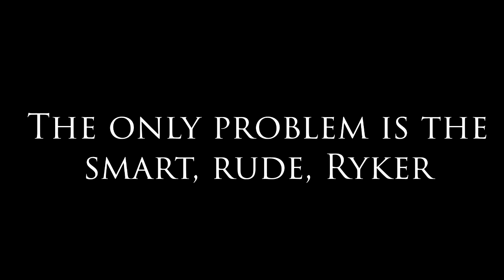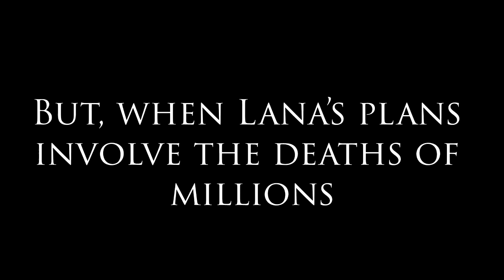Last Hope [Wattpad]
Summary: When Aaliyah was twelve, she was taken by the government because of her special ability. Now, she puts her ability to good use. She's helped over a thousand people, both normal and special. But, when she's put on a new case, things don't go as planned. Lana, the person she's trying to help, shows Aaliyah powers she didn't even know she had. Aaliyah has to go over undercover, she needs to know more. The only problem is the smart, rude, Ryker. He doesn't believe anything Aaliyah says. But, when Lana's plans involve the deaths of millions, Ryker and Aaliyah will have to work together. After All, they're mankind's last hope.